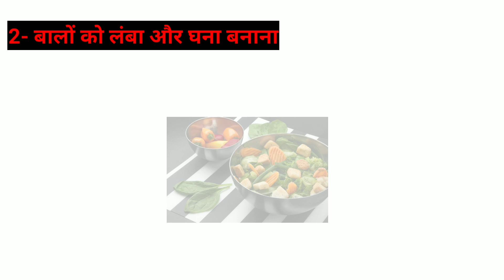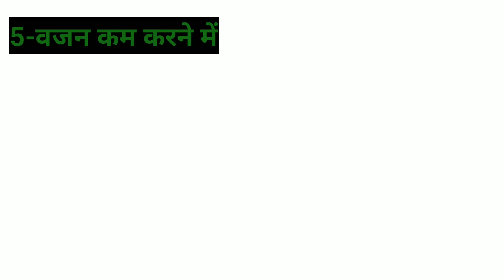उबली हुई सब्जी खाने के फायदे || Benefits of boiled vegetables in Hindi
ubli hui sabji khane ke fayde
ubli hui sabji khane se kya hota hai
ubli hui sabji se hone wale fayde
ubli hui sabji se kya fayde hote hai
ubli hui sabji khane se fayde
ubli hui sabji khane ke kya fayde hote hai
ubli hui sabji khane ke kya fayde hai
benefits of boiled vegetables in Hindi
boiled vegetables benefits in Hindi
MedHealth Support
उबली हुई सब्जी खाने के फायदे